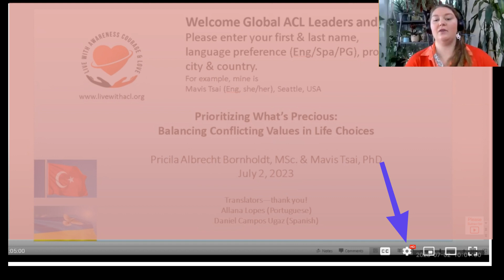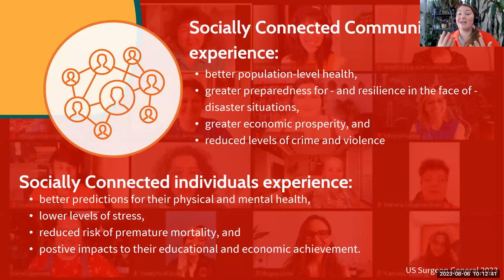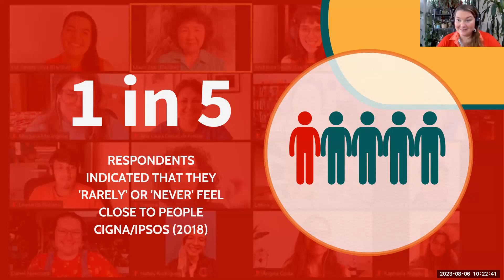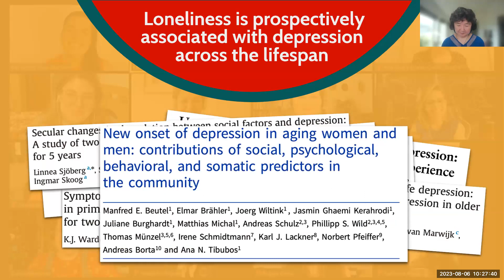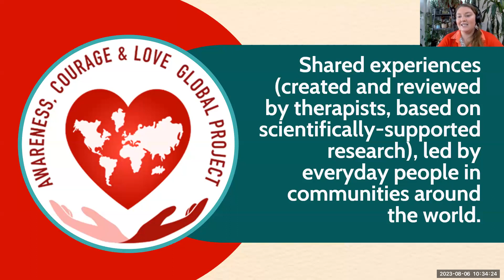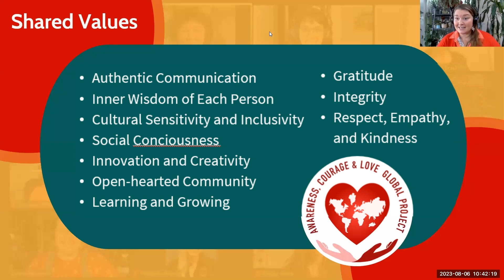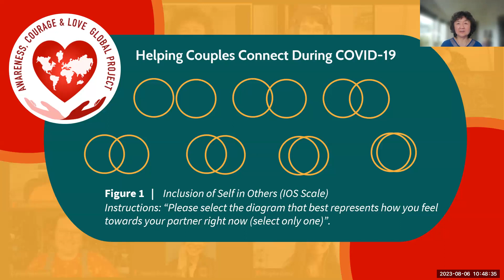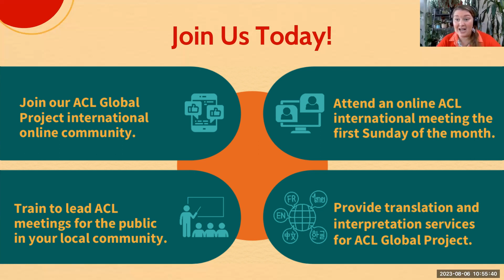Transforming Loneliness: A Global Movement Towards Connection and Belonging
Loneliness is more than a feeling; it's a global crisis that's affecting our health, happiness, and longevity. But what if there's a way to turn the tide? 🌍💔

Join us in this eye-opening webinar as we uncover startling new statistics on the rise of loneliness and its devastating impact on our lives. But we're not here to just share the problem; we're here to present solutions! 🌟

Discover the innovative and compassionate approaches that ACL Global Project is pioneering to combat this escalating worldwide crisis. From community building to personal connections, we're evolving strategies that could reshape the future of global mental health. 🧠💪

Come be a part of the change! Learn how YOU can play a vital role in this transformative journey. Whether you're a mental health professional, a concerned citizen, or someone who's felt the sting of loneliness, this webinar is for you. 🤝

A special thank you to our volunteer translators Fabiana Ramos (Portuguese) and Carlos Salinas (Spanish) for making this webinar accessible to more people around the world. 🌎

Click play, and let's embark on a mission to heal the world, one connection at a time. ❤️